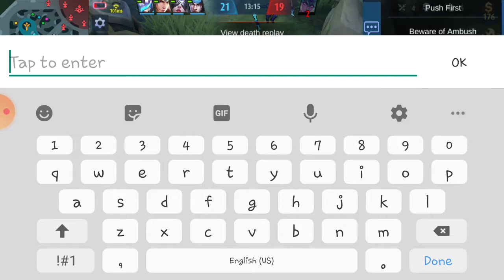February 5, 2021